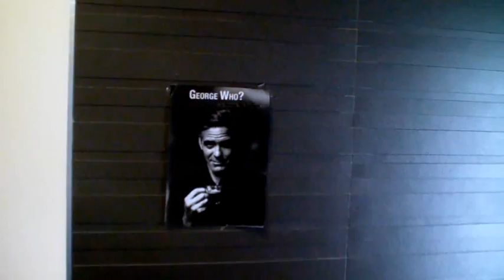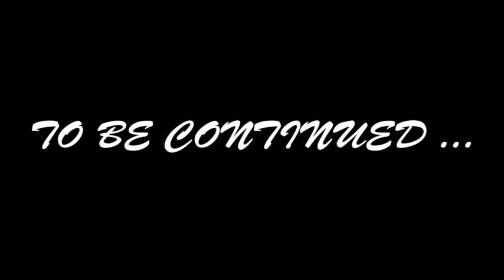Matrimonio Fefo George